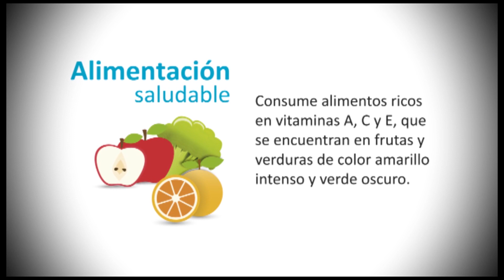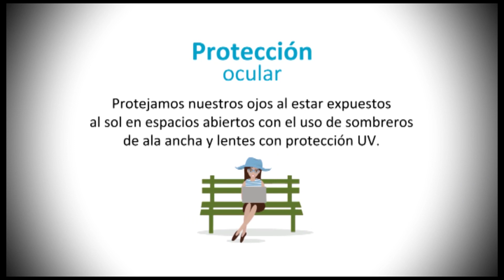Con ojos sanos aprendo bien y vivo feliz - ESE Norte 2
La ESE Norte 2 y la Secretaría de Salud Departamental del Cauca, a través del Plan de Intervenciones Colectivas 2019, desarrollan en Villa Rica la estrategia de salud visual “Tu Mundo, Tus Sentidos”.

Esta estrategia busca desde el contexto educativo, aportar herramientas para el cuidado de la salud visual en niños y niñas, adolescentes, familias, docentes, comunidad educativa y sus entornos y se adelanta en la institución educativa Senón Fabio Villegas, del municipio de Villa Rica, norte del departamento del Cauca.

Beatriz Bohórquez Salinas - Gerente
ESE Norte 2 ¡Más Human y Pública!